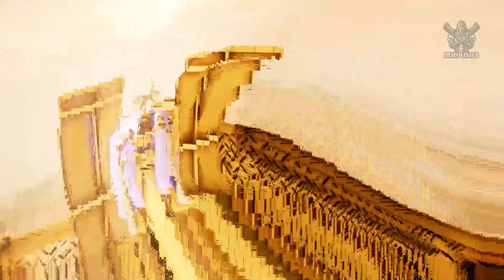Choo choo Charles Finale (No commentary playthrough)